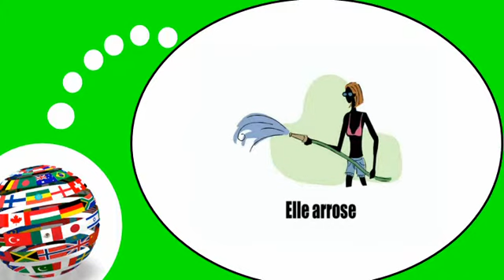French lesson # The verbs #7